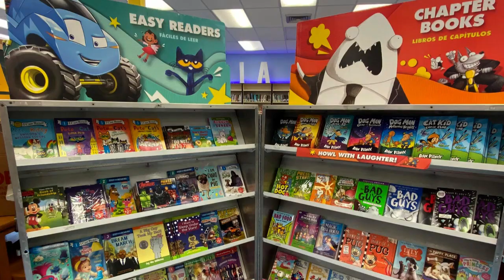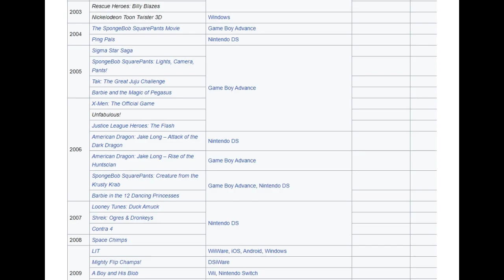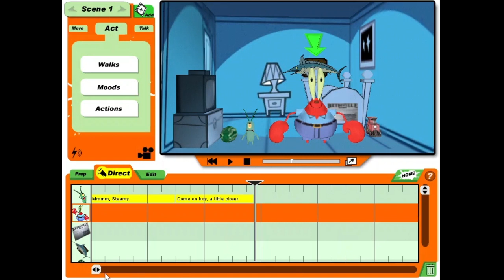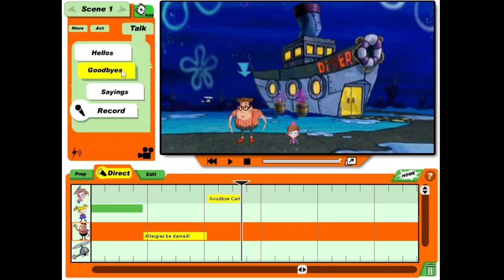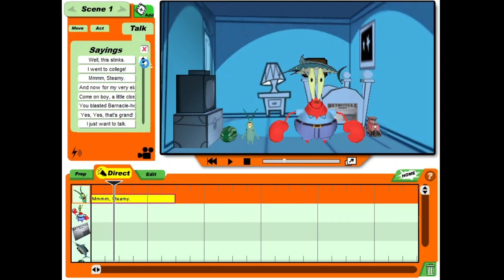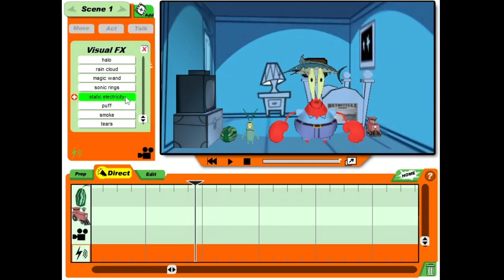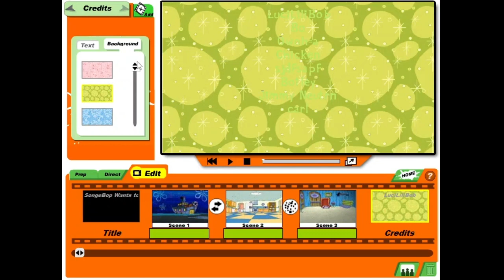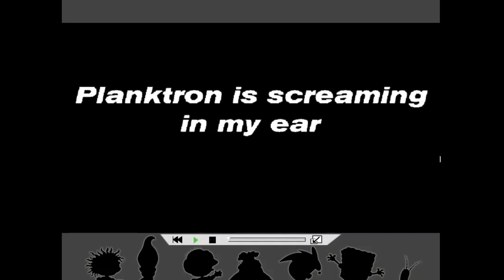Toon Twister 3-D - A Nickelodeon Movie Maker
This Nickelodeon game holds an awful lot of nostalgia for me. Strange as it can be, I always enjoy making movies with the characters. It's really intriguing and worth checking out.